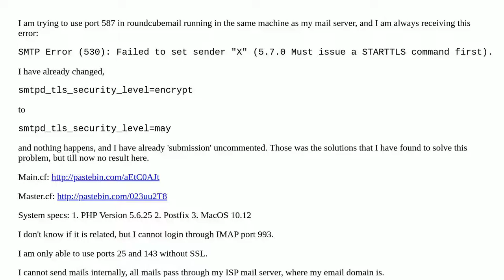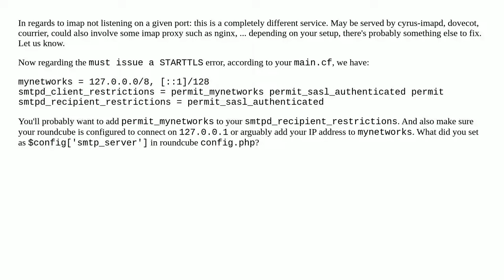SMTP Error (530) 5.7.0 Must issue a STARTTLS command first